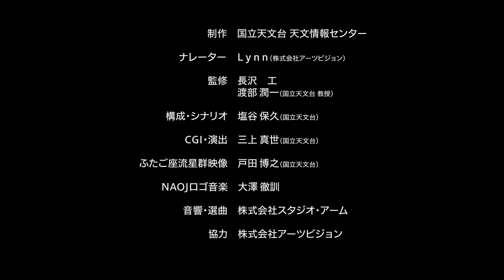流星群とは（ショートバージョン）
流星群のリストには、たくさんの流星群の名前が挙げられています。その中で、比較的安定して出現し、観測しやすいものに、8月の｢ペルセウス座流星群｣、12月の「ふたご座流星群」、1月の｢しぶんぎ座流星群｣があります。これらはよく、三大流星群などと言われます。それでも、流星の出現が多いのは、せいぜい数時間程度で、その期間を別にすると、期待するほどの流星はなかなか見られず、一般に流星の観測は、かなり忍耐を必要とするものになります。
天文学の観測では、恒星とか惑星とか、地球から遠く離れた天体を対象とすることが多く、月でさえ、38万キロメートルもの距離があります。それに比べると、流星は地表からたった100キロメートル程度のところに出現します。だから、具体的な天体観測としては、流星観測はもっとも手近なものと言っていいでしょう。このように近い距離の観測でも、太陽よりはるかに遠いところまで伸びた軌道をもつ彗星の性質を推し量ることができるのです。そんなところに、流星観測の面白さがあると言えます。